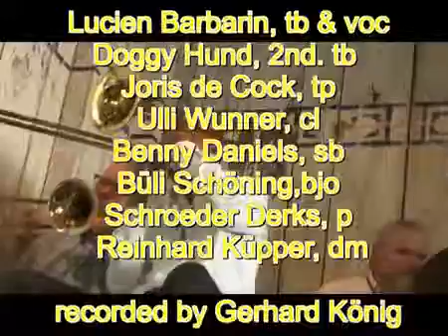Maryland Jazz Band of Cologne at Dew Drop Jazz Hall feat. Lucien Barbarin - Down By the Riverside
Performance live at Dew Drop Social & Benevolent Jazz Hall, Mandeville, Easter Time 2010

Jan Wouters - tp
Gerhard 'Doggy' Hund - tb
Ulli Wunner - cl
Hans-Martin 'Büli' Schöning - bjo
Georg 'Schroeder' Derks - p
Markus 'Benny' Daniels - b
Reinhard Küpper - dr